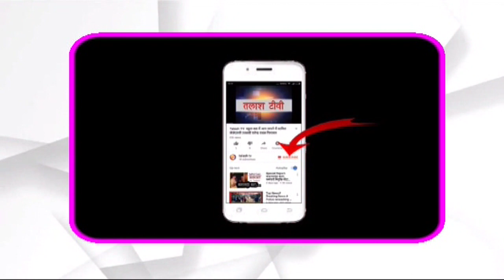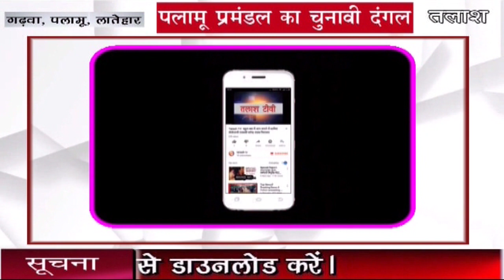केतार । गढ़वा । पूर्व विधायक एवं निर्दलीय प्रत्याशी अनंत प्रताप देव का चुनावी कार्यालय खुला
केतार । गढ़वा ।  पूर्व विधायक निर्दलीय प्रत्याशी अनंत प्रताप देव उर्फ छोटे राजा का  चुनावी कार्यालय का उद्घाटन दीपक प्रताप देव ने फीता काटकर किया। देव ने कहा कि सत्य   परेशान हो सकता लेकिन पराजित नहीं।  श्री देव जनता के बीच रोड मार्च भी किया और अनंत प्रताप देव को वोट देने की लोगों से अपील की। साथ में सुरेश प्रसाद कामेश्वर सिंह श्याम बिहारी सिंह रामेश्वर सिंह सहित अन्य कार्यकर्ता शामिल थे।Talash TV
Latest News
Breaking News
Current News
garhwa news
palamu news
latehar news